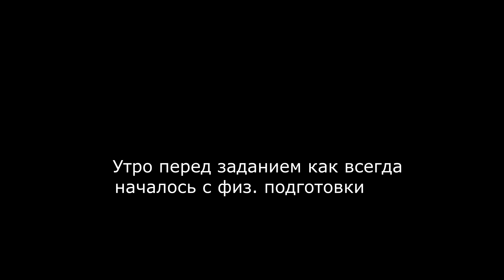Операция 4х4. часть 1. Russian Snipers